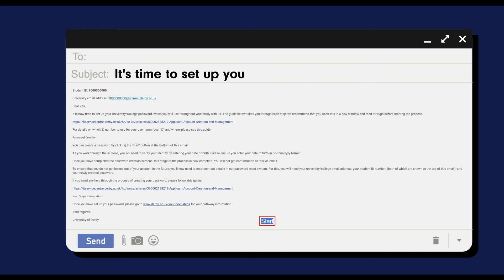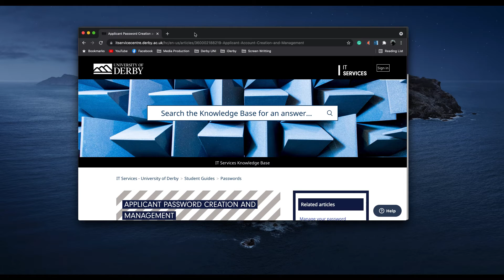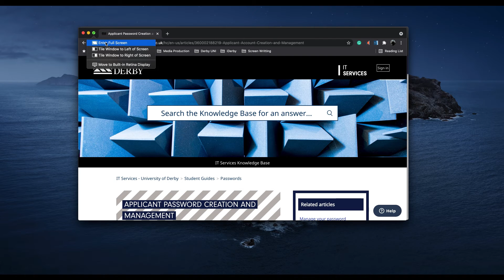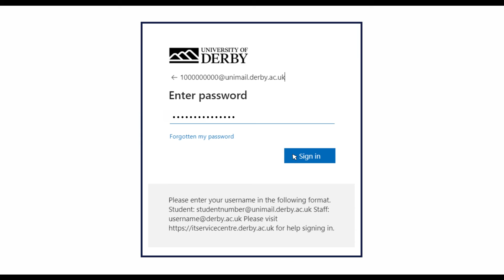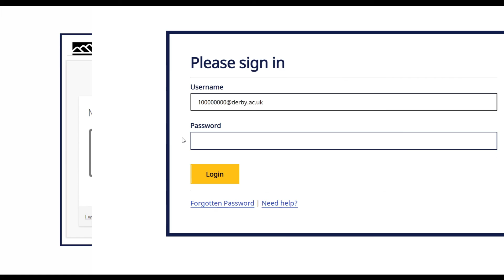Setting Up A Password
Watch this video to learn how to create a password and register for the password management system.

00:00 Intro
00:16 Invitation to Enrol and Password Set Up Emails
01:09 How To Display Two Browsers Across One Screen (Windows)
01:48 How To Display Two Browsers Across One Screen (Mac)
02:06 Creating Up Your Password
03:10 How to Register For the Password Management System
04:10 Outro